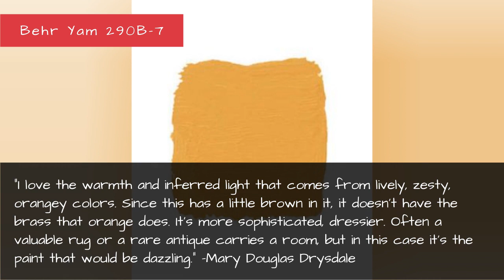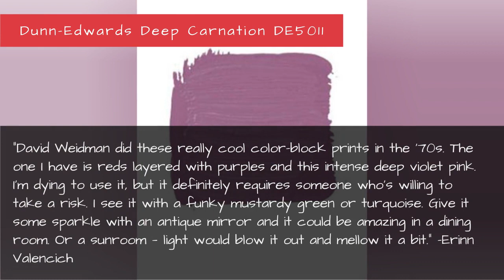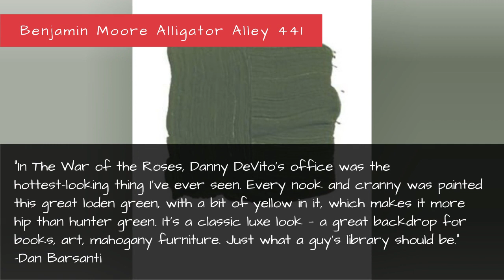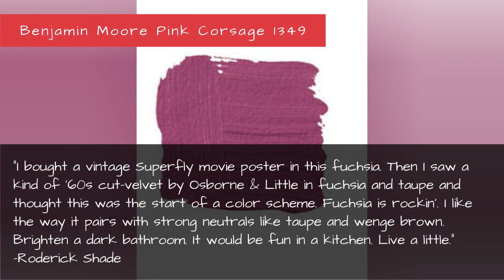80 Bold Interior Design Ideas with Daring Paint Colors - Designer Tips and Advice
Daring Paint Colors - Designer Tips - Advice
Our favorite designers tell us what colors they've been dying to try.